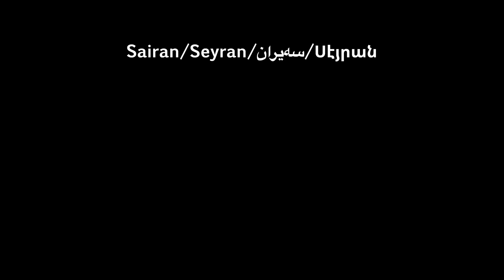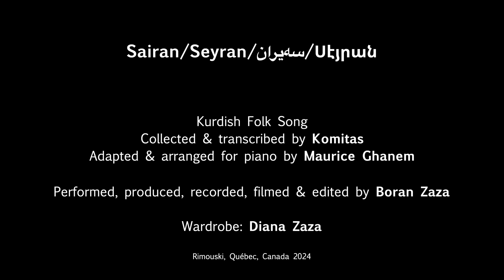Kurdish Piano Melodies: Seyran - سەیران - Սէյրան - Sairan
Seyran - Kurdish Folk Song
Collected & transcribed by Komitas
Adapted & arranged for piano by Maurice Ghanem

Performed, produced, recorded, filmed & edited by Boran Zaza

Wardrobe: Diana Zaza

Rimouski, Québec, Canada 2024